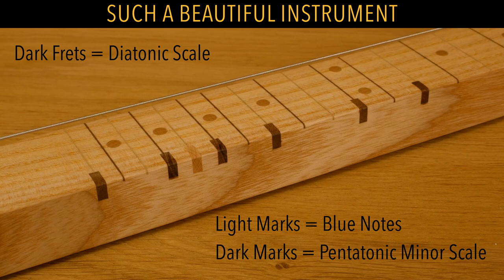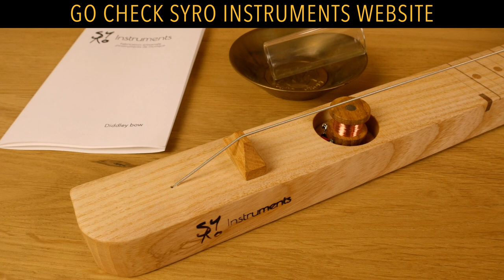SYRO INSTRUMENTS - DIDDLEY BOW / ARBHAR / TASCAM PORTA05 MINISTUDIO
In this video I give an overview on the Diddley Bow made by Syro Instruments.

This instrument, originally created to play the blues at the end of the 19th century, is a perfect tool to create ambient music when it is used with modular synths effects or a cassette recorder.

0:00 - Intro
0:40 - Quick overview
1:15 - Raw Sound
1:48 - Trying different FX
2:58 - Moving on
3:33 - Adding a modular synth setup with Arbhar
4:21 - Triggering Arbhar with the Diddley Bow
5:23 - Playing the Diddley with a Bow and using modular synth
6:29 - Using the Diddley Bow with a cassette recorder
8:18 - Conclusion
9:06 - Bye

I hope you'll enjoy watching this video, have a nice day!

Sylvain from Syro Instruments sent me this Diddley Bow for free so I can make this video.
We decided to set up a giveaway and now the Diddley Bow is not in my hands anymore.
I will definitely buy one sooner or later.

Go check all the amazing instruments Sylvain makes !